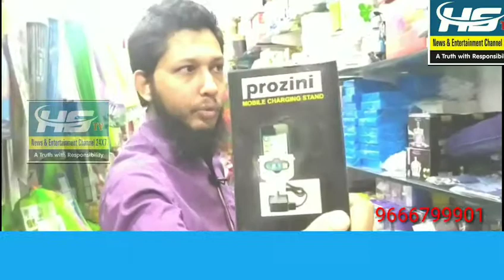GOOD NEWS ESY EXPRESS ALL MARKETING PRODUCTS & HOME & KITCHEN & ELECTRONIC ITEMS ONLY IN RS 99/-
GOOD NEWS ESY EXPRESS ALL MARKETING PRODUCTS & HOME & KITCHEN & ELECTRONIC ITEMS ONLY IN RS 99/- AT AZIZ PLAZA